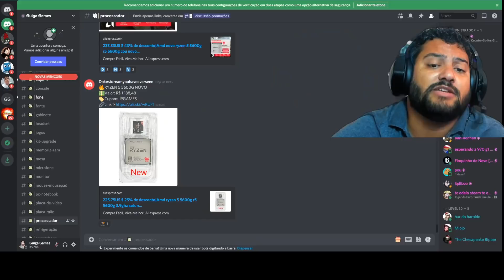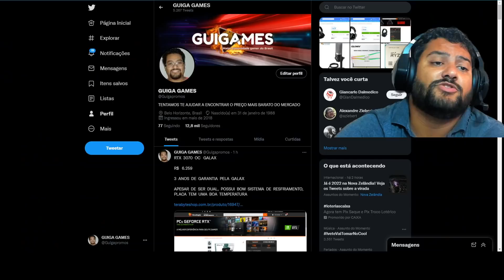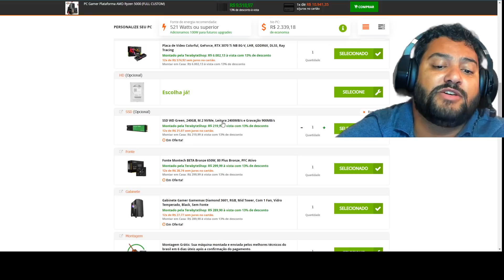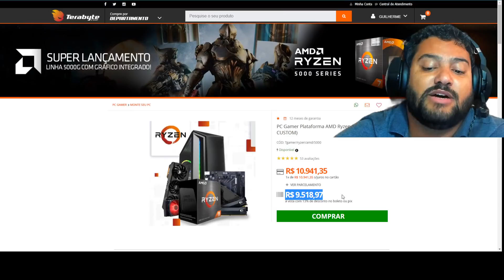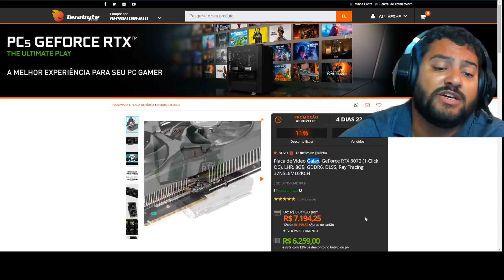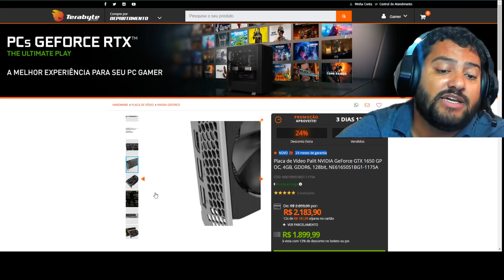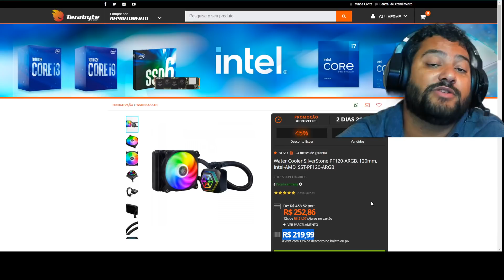FELIZ 2022 ! MANHÃ DA VIRADA NA TERABYTE 31/12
00:00​​​​​​ - SORTEIO RTX 3060
01:10 - VIDEO EXCLUSIVO DE PROMOÇÕES DA TERABYTE
01:50 - MONTE SEU PC
03:11 - RTX 3080 ASUS ROG STRIX
03:40 - RTX 3070 TI COLORFUL
03:50 - RTX 3070 GALAX
05:02 - GTX 1650 OC GDDR6 PALIT
06:12 - WATER SILVERSTONE ARGB 120MM